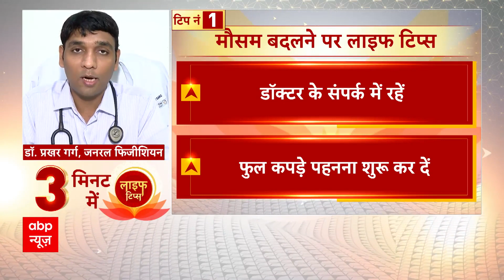Health Tips: बदलते मौसम में सेहत का कैसे रखें ख्याल, देखिए डॉक्टर की सलाह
बदलते मौसम में सेहत का खास ख्याल रखें.